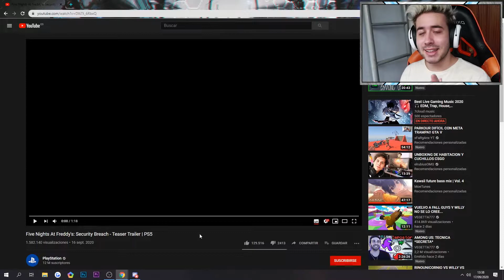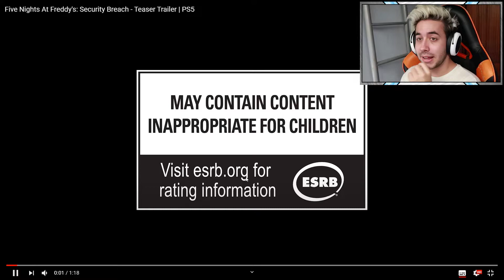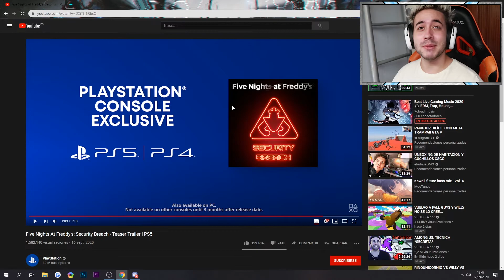TODO LO QUE DEBES SABER DE FNAF SECURITY BREACH + VIDEO REACCION TEASER TRAILER | Español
QUE PASA EXILIADOS!!! Os traigo la video reacción de Fnaf Security Breach + la info que hemos podido sacar de este mismo teaser trailer. Descubriremos a todos los animatronicos y los misterios que oculta este nuevo FNAF SECURITY BREACH

EXILED